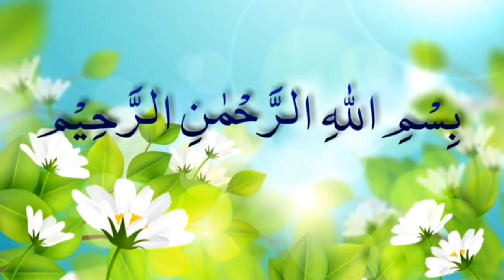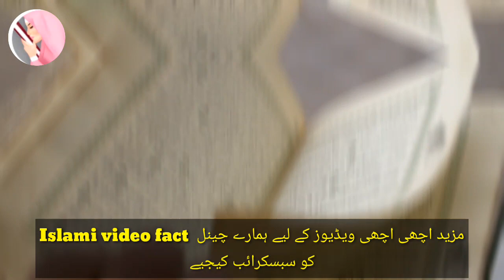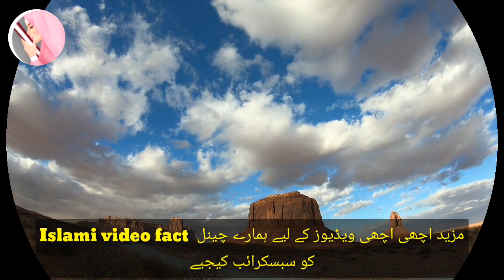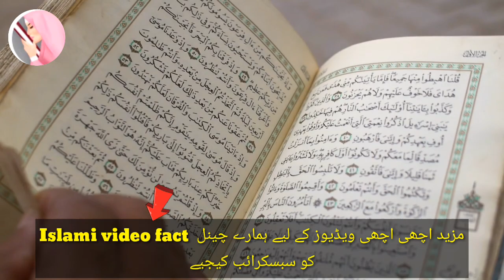Hazrat Muhammad (SAW) ka mojza aur Abu Jahal Ka Waqia/Abu Jahal aur Makkah ke tajar Islami video fac